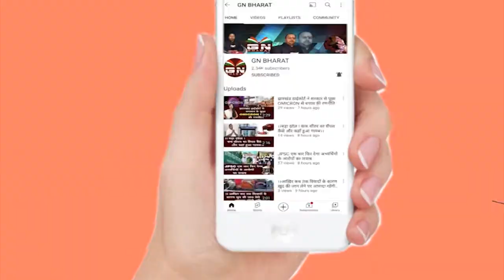Ranchi || सरकार गिराने का कोशिश करने वाला विधानसभा का मुंह नहीं देख पाएगा : रामेश्वर उरांव